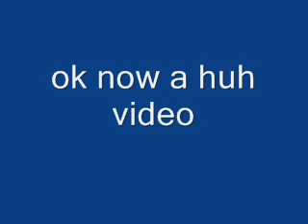pivot funny clips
pivots all gone mad